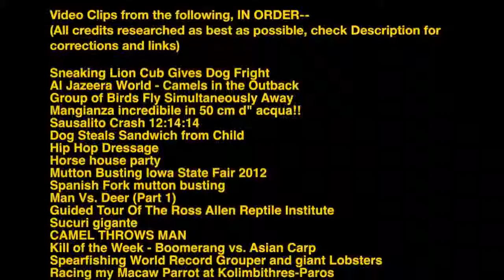Awesome Humans and Animals Videos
Sausalito Crash 12:14:14